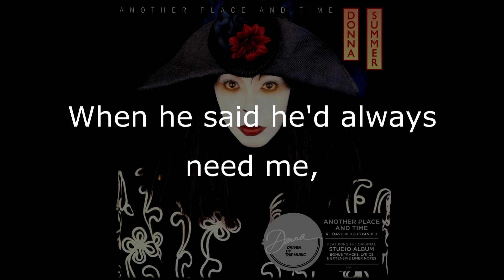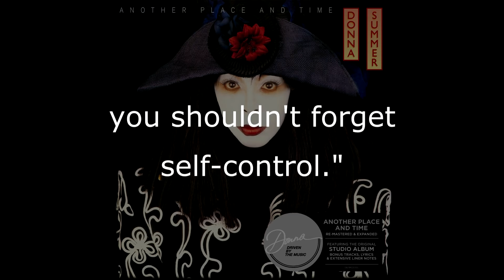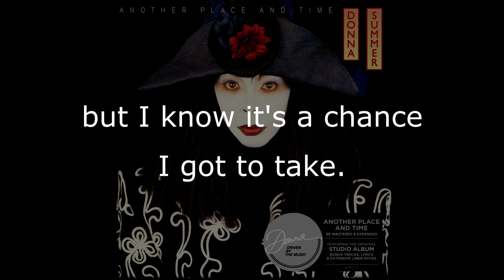Donna Summer - I Don't Wanna Get Hurt (LP Version) LYRICS SHM "Another Place and Time"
Donna Summer - I Don't Wanna Get Hurt (LP Version) LYRICS SHM "Another Place and Time" 1989 Track 1 of 37
Written, Arranged and Produced by Stock Aitken Waterman
2nd Single Release May 1989